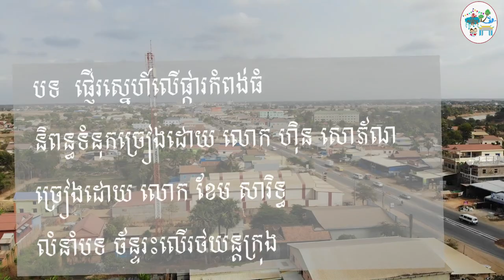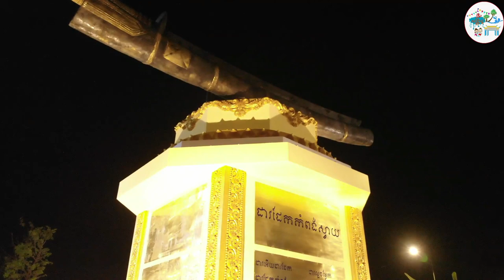បទ ផ្ញើរស្នេហ៍លើផ្កាកំពង់ធំ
សូមជូនចំរៀងមួយបទជូន ឯកឧត្តម លោកជំទាវ អ្នកឧកញ្ញា លោក លោកស្រី​បងប្អូន ទាំងអស់សន្តាប់ ដែរមានចំណងជើងថា :
និពន្ធដោយ លោក ហុិន សោភ័ណ
ច្រៀងដោយ លោក ខែម  សារិទ្ធ
គ្រប់គ្រងការផលិតដោយ Chhay Met  &Hieng Lyhor
ទីប្រឹក្សា Tra KY MrVitou Rukichimodo
ថតរូបដោយ Hieng Lyhor Chhay Met
ថតវីដេអូដោយ  Chhay Met    Ly KongChheng
Drone Bunly Chykeng
កាត់តដោយ ឈឹម ឆៃមេត Pheak Ach Denh
 ក្រុមមេឌា នៃ សង្ក្រាន្តវិទ្យាល័យហ៊ុនសែនបល្ល័ង្ក ឆ្នាំ២០២០